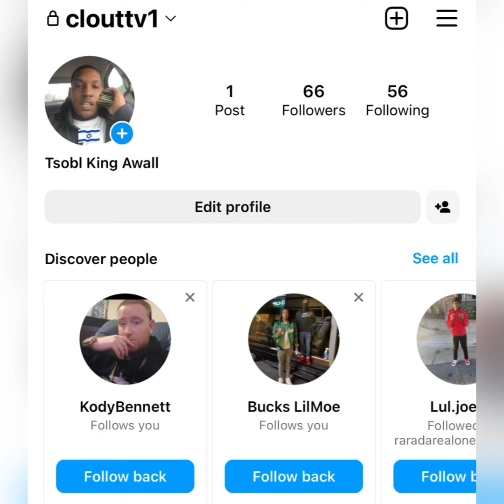“King Lil Jay” 🤢 CHOKES Transformer 👨🏾 In JAIL After Not COMMING 🏃🏿‍♂️ To His CELL For Pleasure